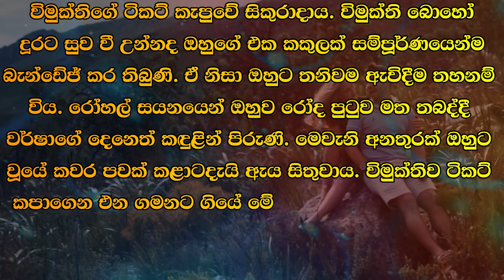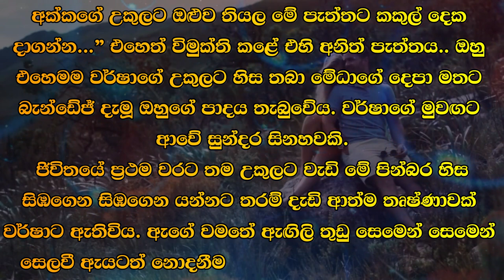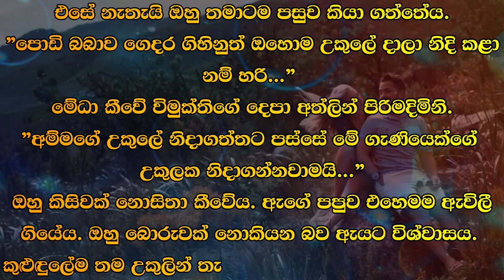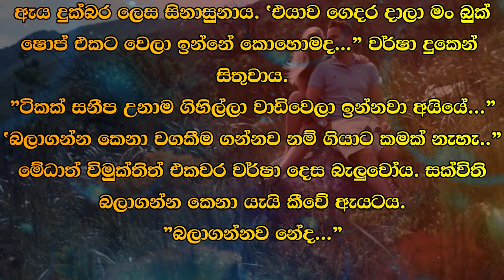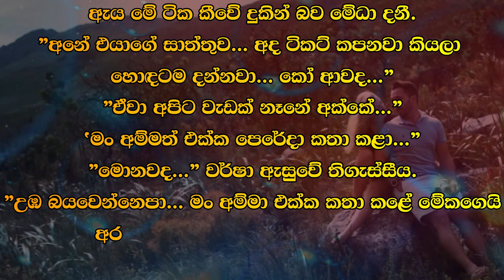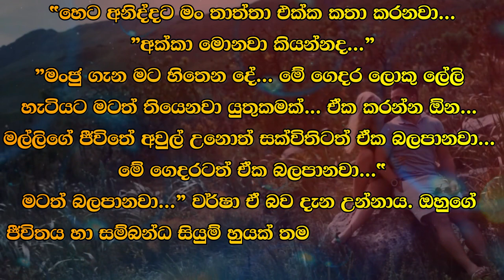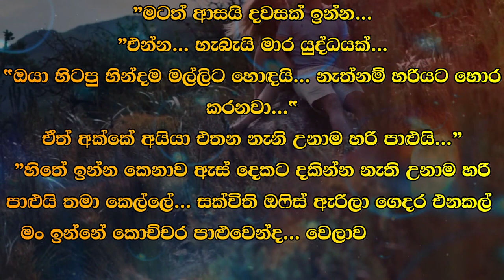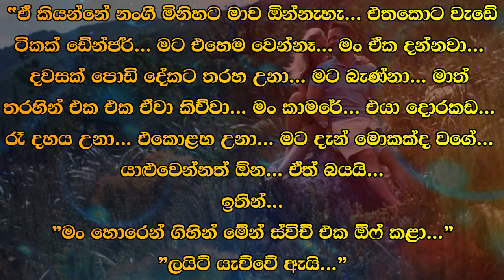❤ වර් ෂා - Warsha 87 ❤ | ඔහුව රෝද පුටුව මත තබද්දී වර්ෂාගේ දෙනෙත් කඳුළින් පිරුණි. | VishwaNovels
කතාවෙන් බිඳක්: විමුක්තිගේ ටිකට් කැපුවේ සිකුරාදාය. විමුක්ති බොහෝ දූරට සුව වී උන්නද ඔහුගේ එක කකුලක් සම්පූර්ණයෙන්ම බැන්ඩේජ් කර තිබුණි. ඒ නිසා ඔහුට තනිවම ඇවිදීම තහනම් විය. රෝහල් සයනයෙන් ඔහුව රෝද පුටුව මත තබද්දී වර්ෂාගේ දෙනෙත් කඳුළින් පිරුණි. මෙවැනි අනතුරක් ඔහුට වූයේ කවර පවක් කළාටදැයි ඇය සිතුවාය. විමුක්තිව ටිකට් කපාගෙන එන ගමනට ගියේ මේධාත් වර්ෂාත් සක්විතිත්ය.

A bit of the story: Vimukti's ticket was cut on Friday. Although Vimukti had recovered to a great extent, one of his legs was completely bandaged. So he was forbidden to walk alone. Varsha's eyes filled with tears as he was placed on the wheelchair from the hospital bed. She wondered what sin he had committed such an accident. Medhat Varshat Sakvititya bought Vimuktiva tickets and went on the journey.

Time Codes
00:00 - Intro
00:05 - Love Story
09:47 - End